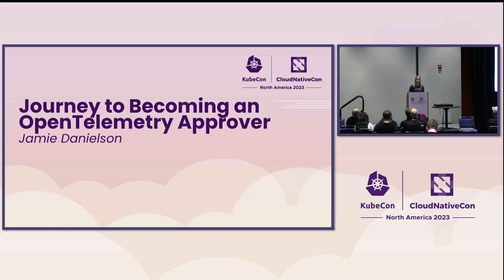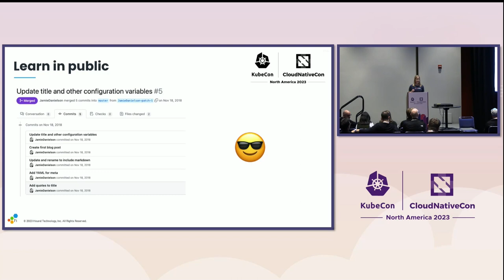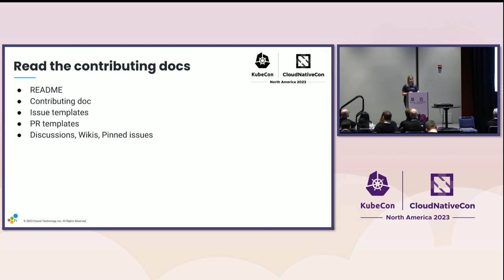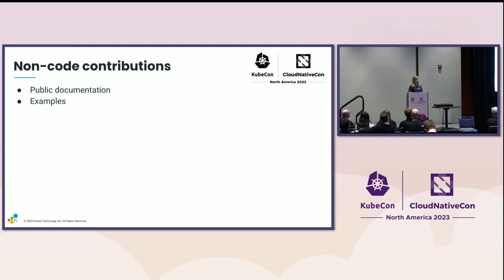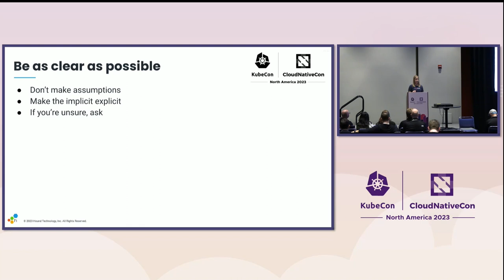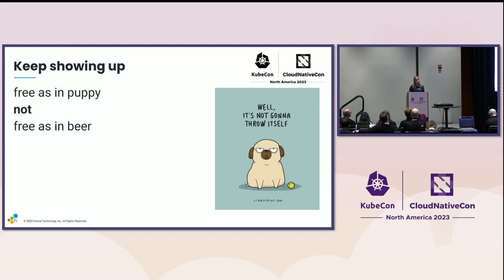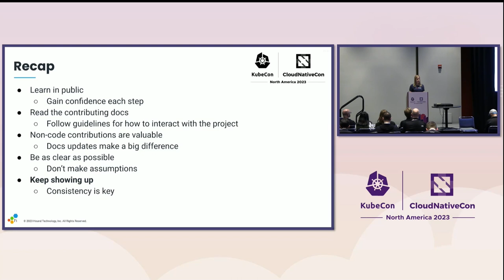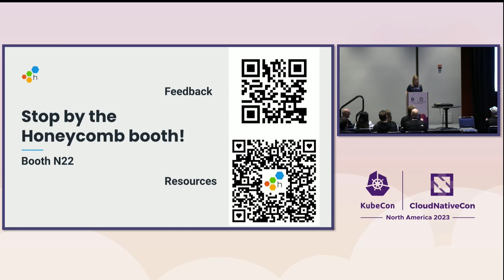Journey to Becoming an OpenTelemetry Approver - Jamie Danielson, Honeycomb.io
When I first started learning to write code, contributing to open source seemed terrifying. People talked about it as an amazing resource and made it seem like it would be easy to jump into a project. But I was hesitant to get involved because it would be very much an exercise of working in public. What if my code is bad? What if I don't understand what's happening? What if I embarrass myself? Through contributing to open source projects over the last few years, I’ve learned a few lessons about how open source communities work. We're all human and we all want good code and good support for our code. In this session I’ll talk about what it was like to start contributing to a big open source project, and the lessons I learned along the way that eventually led to becoming an approver on a repository that I contributed to.